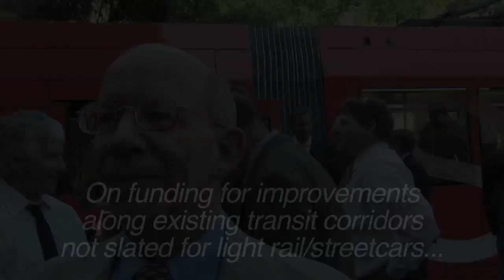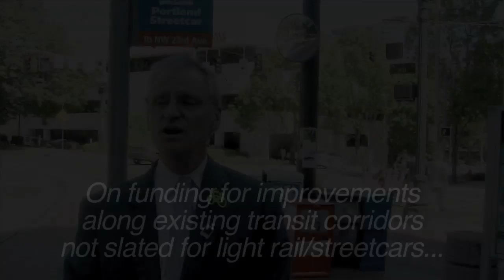Made-in-USA Streetcar Unveiling, with Interviews -- Portland, Oregon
The first modern, low-floor streetcar vehicle to be produced in the USA in decades was unveiled July 1st in Portland, Oregon.  This clip has short highlights from the unveiling, along with interviews with congressional Reps. DeFazio and Blumenauer (D-OR).  The keynote speech from Transportation Secretary Ray LaHood is available in a separate video.